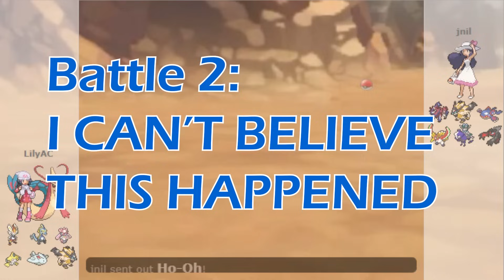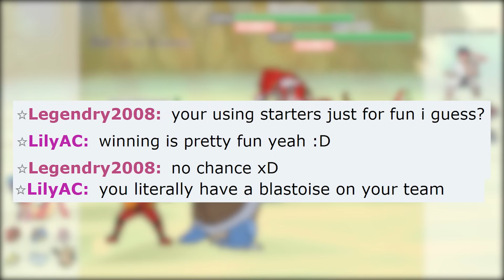Using Rainbow Terrain to get a million stat boosts